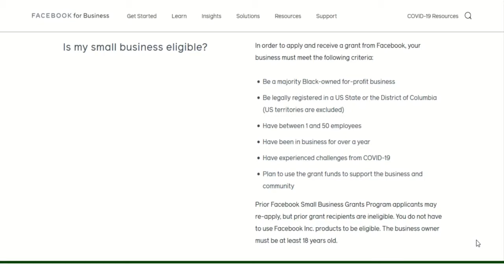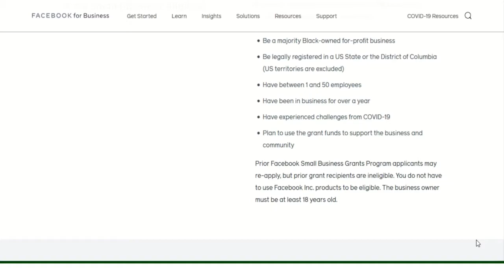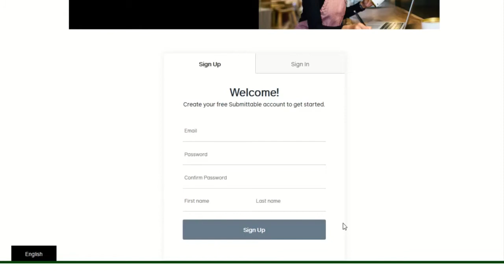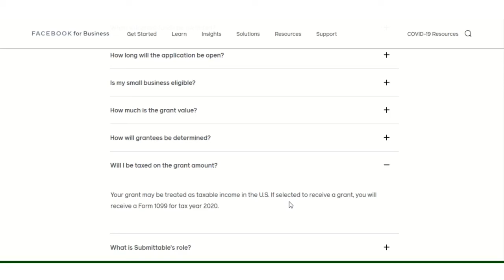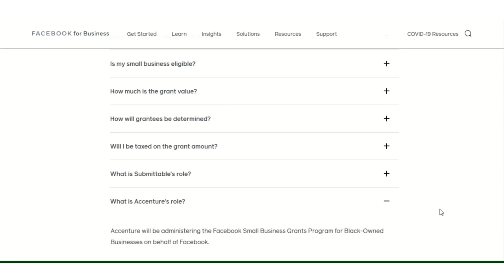EIDL $10,000 Grant Loan Application Substitute | FACEBOOK Black Owned $4,000 Business Grant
EIDL $10,000 Grant Loan Application Substitute | FACEBOOK Black Owned $4,000 Business Grant. 📕 Recommended Resources
Link to my All in One Business Planner Pro
#1 Youtube Course to grow your Business Channel

📒 Show Notes 📒
Our mission here at BusinessMediaTV is to advise Woman/Women Owned Businesses (Men are Welcome too) on how to start, grow and sustain their business.

About:
In this video Mimi The Business Advisor gives Tips on  another EIDL $10,000 Grant Loan Application Substitute. This is the FACEBOOK Black Owned $4,000 Business Grant. Learn How to apply for the FACEBOOK Black Owned $4000 Business Grant.